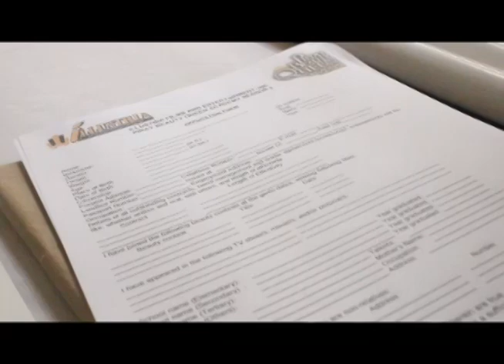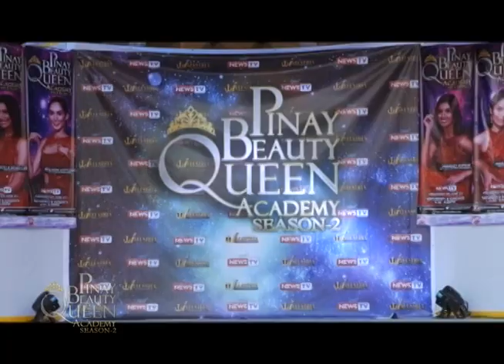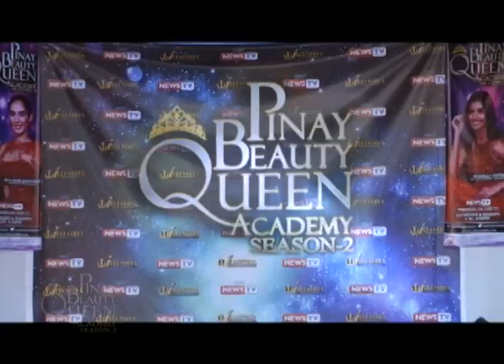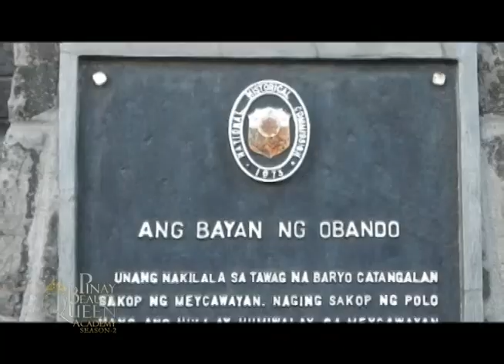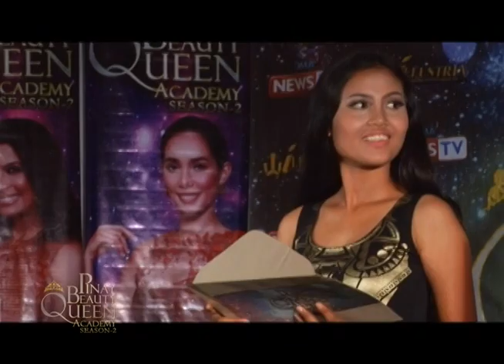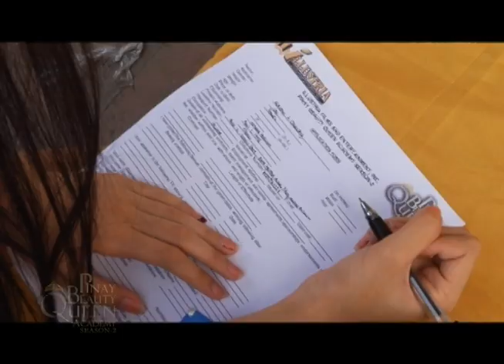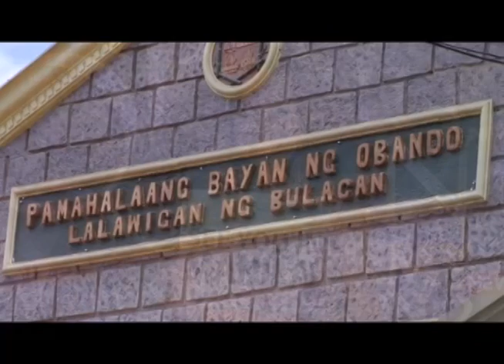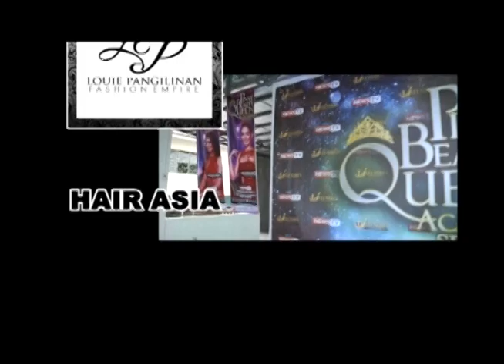Pinay Beauty Queen Academy Season 2 - Episode 3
A REAL LIFE DRAMA OF SACRIFICES AND INTRIGUES. UNEXPECTED CHALLENGES TO CREATE STRONG-WILLED BEAUTY QUEENS. MENTORED BY SUCCESSFUL BEAUTY QUEENS.